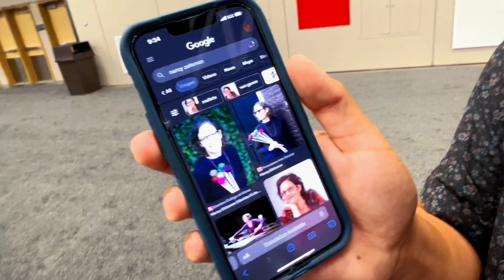PASIC 2023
We took a trip to Indianapolis for our first every PASIC experience! It was a solid group of individuals, and I love (nearly) every second of it!

Time Stamps:

Day 2 - 1:28
Day 3 -  5:09
Day 4 -  8:38
Day 5 -  9:24